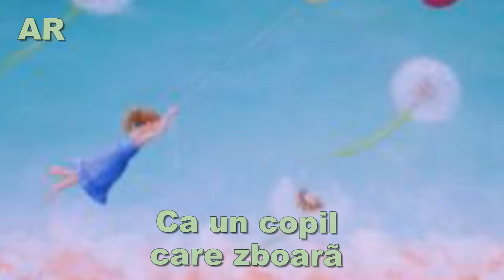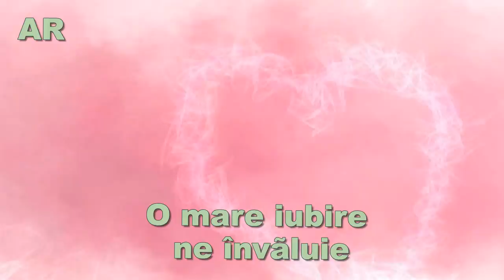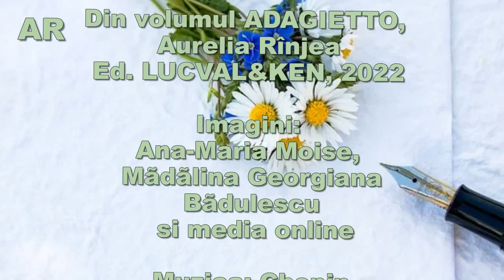AURELIA RÎNJEA – „ADAGIETTO"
Realizator: Aurelia Rînjea
Din volumul ADAGIETTO,  Aurelia Rînjea Ed. LUCVAL&KEN, 2022
Imagini: Ana-Maria Moise, Mădălina Georgiana Bădulescu
și media online
Muzica: Chopin – Waltz in A minor, B. 150, Op. Posth.